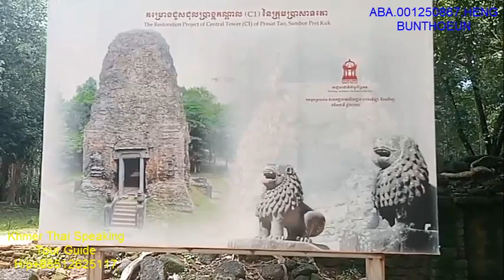សំបូរព្រៃគុកក្រុមប្រាសាទតោ,Sambor Prei Kuk ,Lion Temple Group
ស្ថិតនៅភូមិសំបូរឃុំសំបូរស្រុកប្រាសាទសំបូរខេត្តកំពង់ធំប្រទេសកម្ពុជា,Kambu Mera